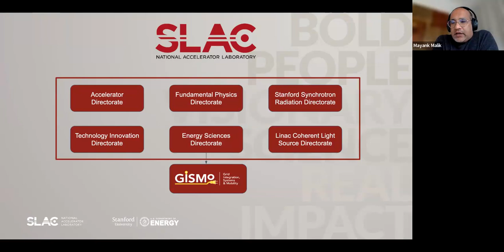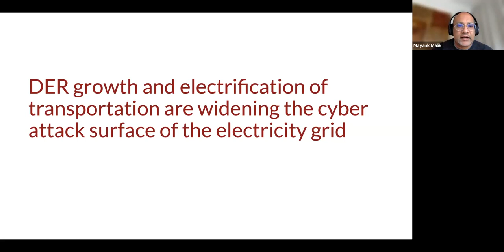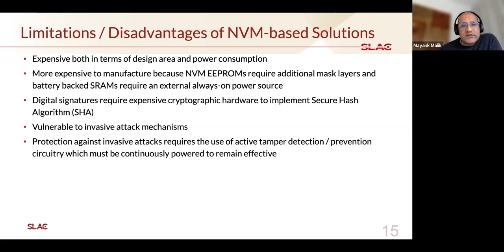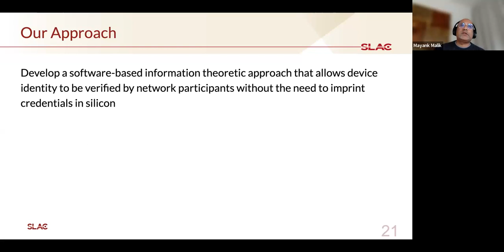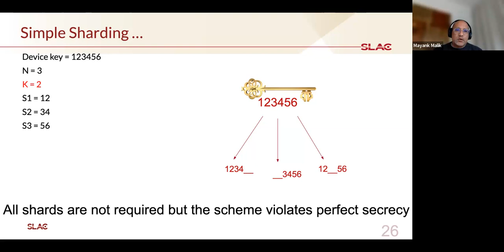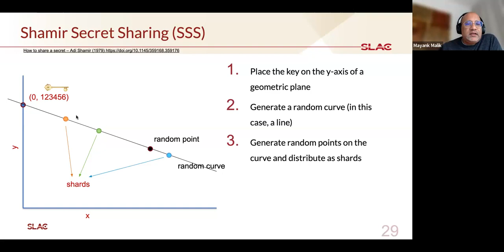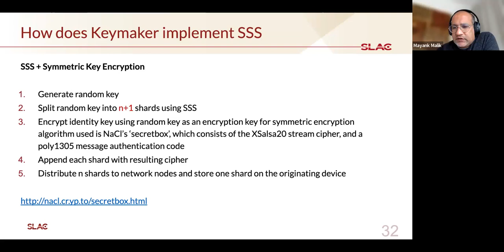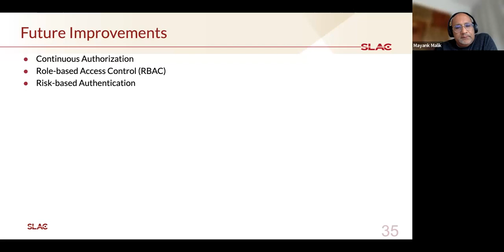Secure ID: Decentralised Identity Management For Grid Assets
Join EHF Fellow Mayank Malik as he reviews a decentralised identity management system designed for Distributed Energy Resources (DER).

He will explore Keymaker and Keychecker, a set of smart contracts, protocols, and helper libraries that enable social verification of DER identity. This work was completed under the TrustDER, a U.S. Department of Energy-funded project led by Stanford University.

Mayank Malik is the Chief Data Officer and Blockchain Lead for Grid Integration Systems and Mobility (GISMo) and SLAC National Accelerator Laboratory. He has over 20 years of experience in software engineering and technology development. Before joining SLAC he worked in investment banking and wholesale finance, developing trading algorithms and financial models. He has a Master's in Computer Science from the State University of New York at Buffalo.

Currently, he is working extensively at the intersection of Big Data and Renewable Energy with the mission to enable 100% clean energy for all.